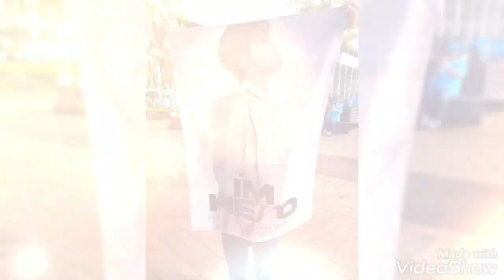#♥️임영웅 #♥️단독콘서트♡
공연장 밖에도 완전 축제분위기
볼것들이 너무 많네요